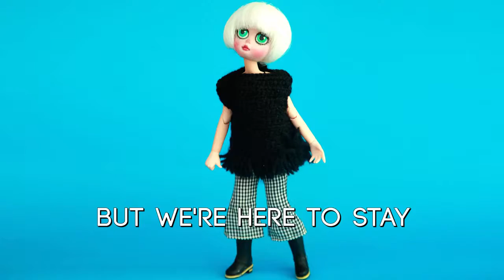Book of Love All Girl Band Official Lyric Video